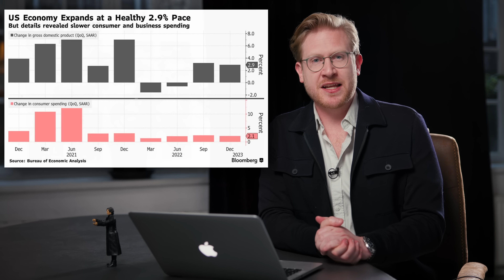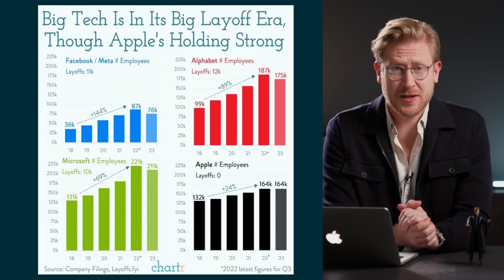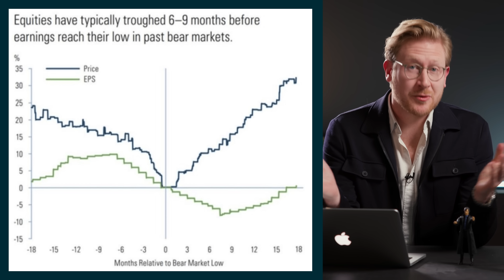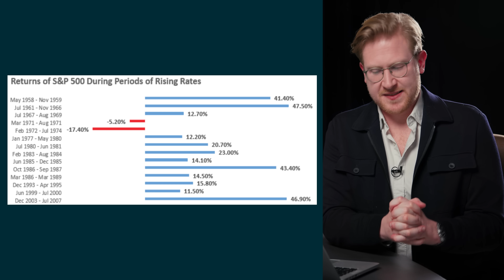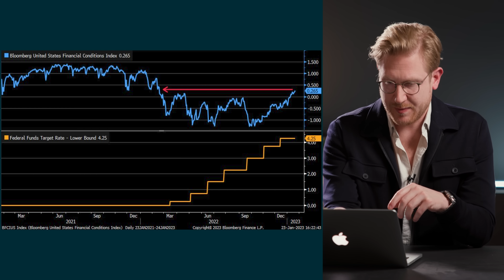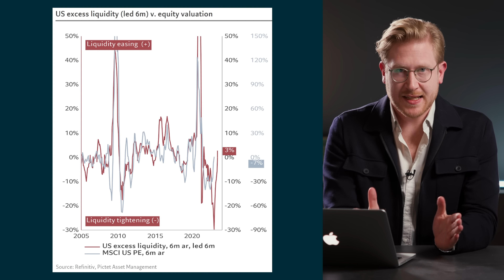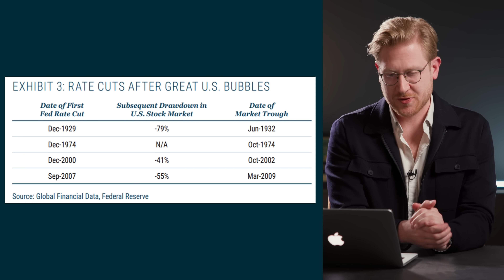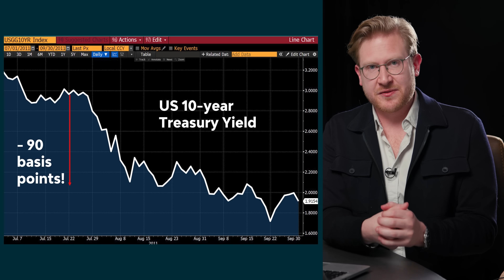Verrückt, was die Märkte gerade spielen! // BRIEFING von Mario Lochner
“Das gibt’s doch gar nicht”, lautet das Motto dieses aktuellen Briefings! Denn was die Märkte gerade mitten in der Berichtssaison verraten, das mutet auf den ersten Blick verrückt an. Die finanziellen Konditionen haben sich mittlerweile enorm verbessert und befinden sich auf dem Niveau, als Aktien noch hoch flogen und die Zinsen besonders tief. Was verrät uns das? Die Märkte setzen weiterhin auf Zinssenkungen in diesem Jahr – das kann ein gutes, aber auch sehr alarmierendes Zeichen sein. Wann ich Aktien verkaufen würde und ob wir das Tief am Immobilienmarkt schon hinter uns haben … und wir schauen auf die Berichtssaison, die Ergebnisse von Tesla, Microsoft und auch was wirklich hinter den Kündigungen bei den großen Tech-Firmen steckt

Mein neues E-Book "50 Denkfehler, die dich ARM machen" hier GRATIS downloaden

📘 Marios Bestseller "Was ich mit 20 Jahren gerne über Geld, Motivation, Erfolg gewusst hätte

TIME STAMPS
00:00 Einleitung
00:00:36 AUFREGER – Kostet Bier bald 7,50 Euro?
00:02:07 BRIEFING – BIP der USA im Fokus
00:03:33 Entlassungswelle bei Big Tech wirklich so schlimm?
00:04:34 Berichtssaison – Tesla überrascht, Microsoft enttäuscht
00:05:43 Gewinnrezession vor der Tür?
00:07:38 Leading Economic Index im freien Fall
00:08:26 Die Zinsen steigen weiter … na und?
00:10:10 Ist bullisch noch konträr?
00:11:12 MINDBLOW – verrückt, was der Markt spielt
00:13:04 Liquidität deutlich verbessert
00:14:55 Dann würde ich verkaufen
00:17:02 DOSSIER – Tief am Immobilienmarkt hinter uns?
00:18:02 GELDIDEEN – Dollar, ASML und Uran
00:21:07 INSPIRATION – mehr Motivation geplant!